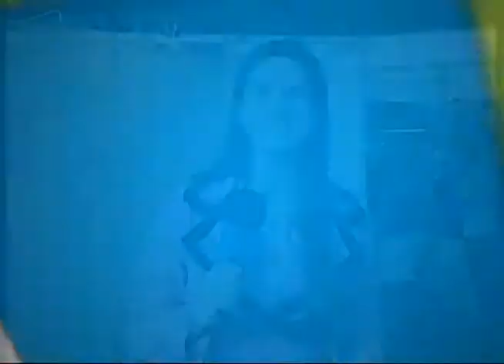Especial Profitecs CAL